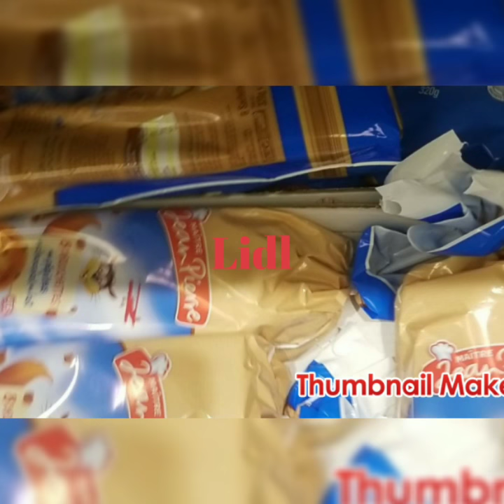Rendez-vous Médecin + courses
Hello let s meet for new vidéo Virginie be vlog

Adresse médecin généraliste .1 rue Colette Magny. 75019 Paris.

N oublier pas d activer la cloche de notification pour etre informer des videos qui se publies sur ma.chaine

Faites attentions a vous